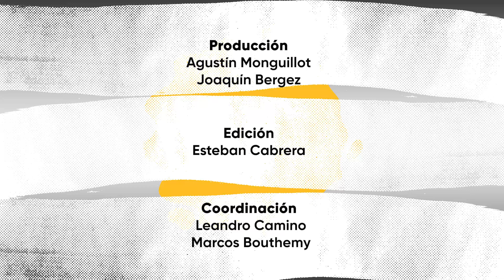DÍA DE LA EMPANADA ¿Cuál es la mejor del PAÍS? 🇦🇷 .🥇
Las empanadas llegaron al país con los inmigrantes españoles, cada región la adaptó a sus productos típicos y al gusto de su población. Aún hoy, cada provincia tiene su variante, desde las salteñas, tucumanas o santiagueñas, hasta las más gourmet.

En el país hay una variante de empanadas como argentinos habitando. ¿Cuál es la mejor?